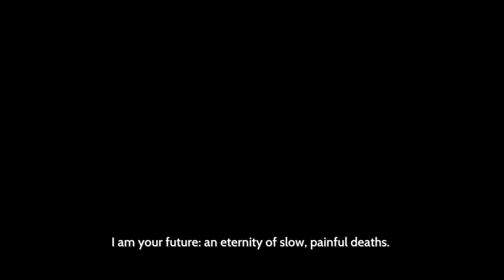Megaman meets shinobi?| Furi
Hi guys, I hope you like todays video. I'm wanted to throw something out there because i didnt know what to play anymore because i completed everything i wanted to complete in blazblue. I found this game on the PSN store not too long afterwards and the trailer intrigued me. It's like a mix of megaman and shinobi with the art style of okami-dan and the game sixteen. I hope you guys like it, I recoreded this late so i tried to be a bit more quiet with the recording lol.